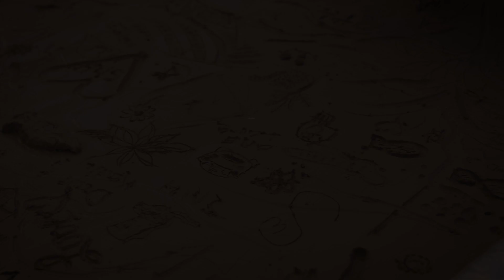Spirit of the Fox - Community Art Project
At Capital Credit Union, we value dreaming big and having fun, two things that art can empower us to do every day. Sponsoring the Community Art Project at ArtFest Green Bay this year gave us another opportunity to live by our values and connect with our community members.

In collaboration with Downtown Green Bay, we're excited to showcase the journey of the new clay mural, Spirit of the Fox, and illustrate how our community truly brought this project to life.